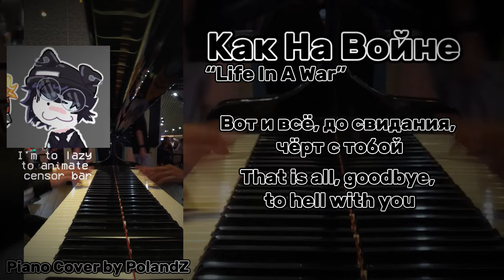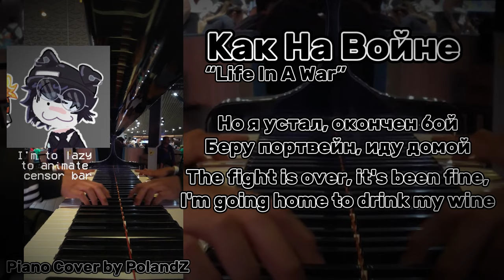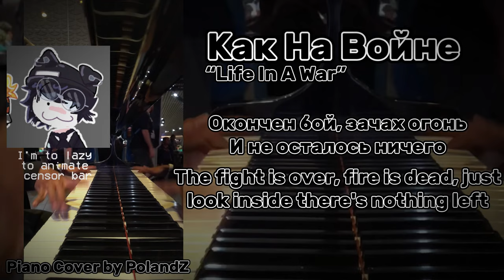Melbourne Central || Как На Войне (Like in a war) Piano Cover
I made a mistake on the video (mistranslation) and It took too long to export so here's the full version Of the short from Melbourne Central, Melbourne, Victoria, Australia.

(some lyrics/words were altered)

Most of the piano cover played in the piano was mostly not from the tutorial, but learnt by ear and mixing rhythms.

MIDI TUTORIAL COMING SOON!